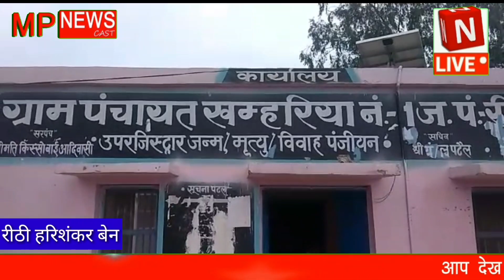रिठी जनपद पंचायत क्षेत्र के ग्राम पंचायत खमरिया नंबर1मै प्रधानमंत्री आवास,सरपंच सचिव द्वारा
रिठी जनपद पंचायत क्षेत्र के ग्राम पंचायत खमरिया नंबर1मै प्रधानमंत्री आवास,सरपंच सचिव द्वारा भ्रष्टाचारी की भेंट चढ़ा ।